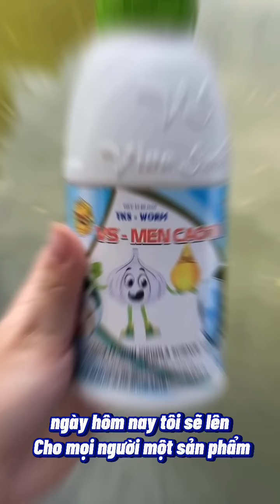KHÁM PHÁ NGAY! Thức Ăn Bổ Sung TKS - Worm Men Cao Tỏi| Cty Thủy Kim Sinh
🙌 KHÁM PHÁ NGAY! Thức Ăn Bổ Sung TKS - Worm Men Cao Tỏi 🌿
🔍 Bà con có biết? Việc sử dụng thức ăn bổ sung đúng cách có thể tăng cường sức khỏe cho vật nuôi và thủy sản lên đến 80%!
Bà con đang đối diện với 3 vấn đề chính?
Vật nuôi và thủy sản hấp thụ thức ăn kém.
Ký sinh trùng và vi sinh vật gây bệnh tràn lan.
Hệ miễn dịch yếu, dễ mắc bệnh khi thời tiết thay đổi.
💡 Giải pháp đã có!
TKS - Worm Men Cao Tỏi giúp vật nuôi và thủy sản hấp thụ tốt hơn, nâng cao sức đề kháng và hạn chế tối đa bệnh tật.
📣 Bắt đầu ngay hôm nay! Đừng để vật nuôi của Bà con chịu đựng thêm nữa!
🌟 Lợi ích từ việc sử dụng TKS - Worm Men Cao Tỏi:
 🌱 Tăng cường hấp thu dinh dưỡng.
 💪 Nâng cao sức đề kháng tự nhiên.
 🦠 Ức chế vi sinh vật gây bệnh.
 🌊 Duy trì môi trường sinh thái trong lành.
 🌟 Làm giảm đáng kể nguy cơ bệnh tật trong giai đoạn chuyển mùa.
TKS - Worm Men Cao Tỏi là sản phẩm đáng tin cậy, được nghiên cứu và phát triển bởi đội ngũ chuyên gia giàu kinh nghiệm trong ngành chăn nuôi và thủy sản.
Hãy tưởng tượng, Bà con sẽ không còn lo lắng về sức khỏe của vật nuôi và thủy sản trong giai đoạn chuyển mùa.
Tất cả đều nhờ vào công dụng tuyệt vời của TKS - Worm Men Cao Tỏi!
SẢN PHẨM CỦA CÔNG TY TNHH THỦY KIM SINH